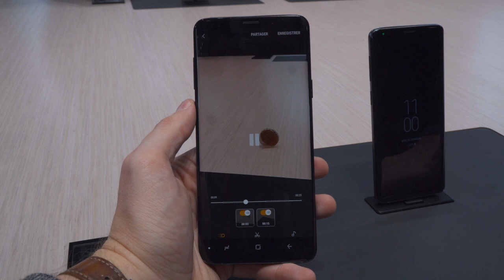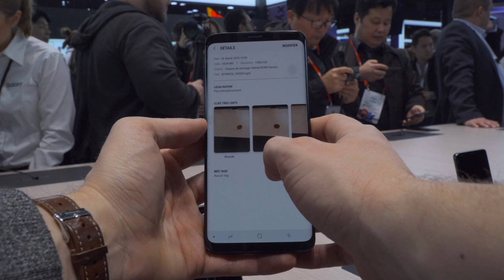SAMSUNG GALAXY S9 : PRISE EN MAIN AU MWC 2018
Découvrez notre prise en main du Samsung Galaxy S9 lors du MWC 2018 à Barcelone. En attendant un test plus complet, voici nos premières impressions.